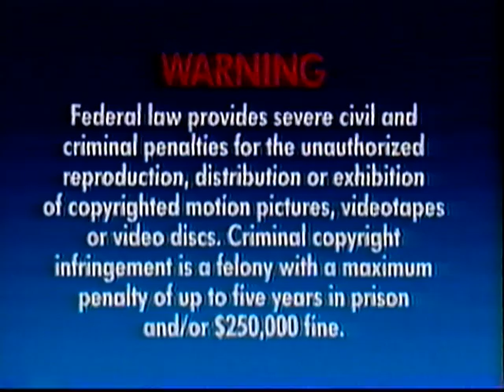growing UP WILD - Spouts Ahoy!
1992

Time Life Video
BBC Lionheart Television